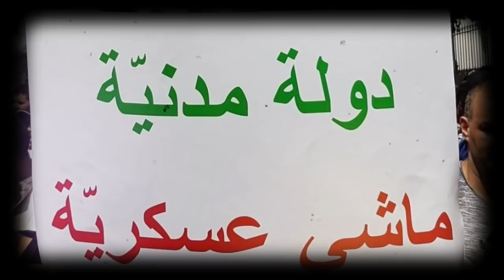ALGÉRIE : LE HIRAK RÉPOND À TEBBOUNE PAR DES NOUVELLES MARCHES !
La réponse du Hirak n’a pas tardé. Lundi soir, Abdelmadjid Tebboune lors d’une entrevue avec des responsables de la presse nationale algérienne, diffusée par l’ENTV, a fait savoir que toutes les revendications du Hirak ont été satisfaites et les récentes marches populaires organisées depuis Kherrata le 16 février dernier jusqu’à celles qui ont ébranlé toutes les régions du pays le 22 ainsi que le 26 février derniers ne sont que l’expression de la volonté de célébrer le deuxième anniversaire du Hirak.

Une foule composée de milliers de manifestants a brisé le cordon policier au niveau de la rue Dr Saâdane à Alger pour se diriger tout droit vers le cœur de la capitale, à savoir le tunnel des Facultés et la fameuse rue Didouche Mourad.
Face à la charge de plusieurs milliers de manifestants, les forces de la police n’ont pas pu résister longtemps cédant ainsi le passage à des manifestants pacifiques qui se comportent avec beaucoup de civisme. Aucune scène de pillage ou des échauffourées n’ont été déplorées. Une foule très dense est en train d’occuper les principales rues d’Alger pour épauler les centaines d’étudiants qui ont voulu organiser leur marche hebdomadaire du Hirak afin de clamer haut et fort leur volonté de concrétiser le changement démocratique en Algérie.